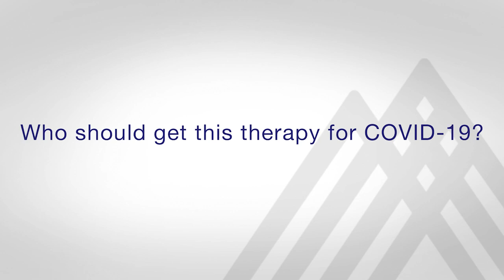What You Need to Know About Monoclonal Antibody Therapy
Dr. Sanjana Koshy discusses what you need to know about monoclonal antibody therapy.